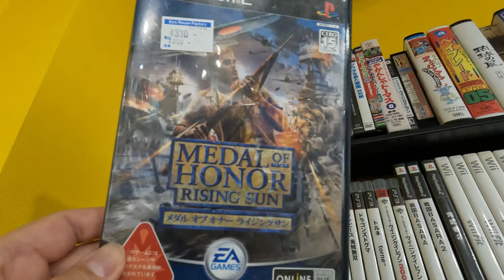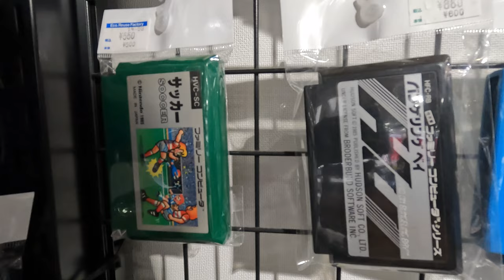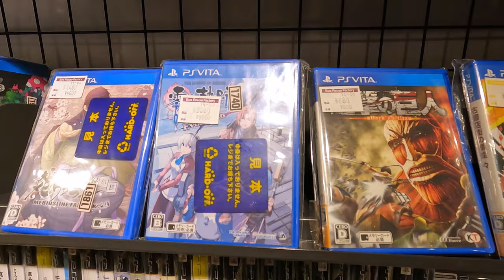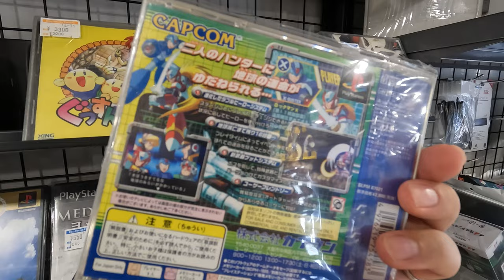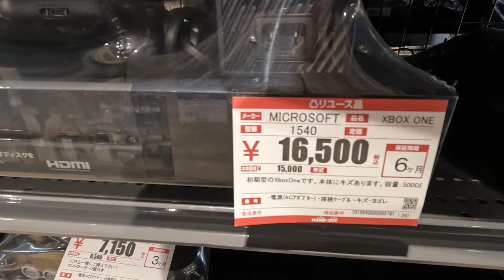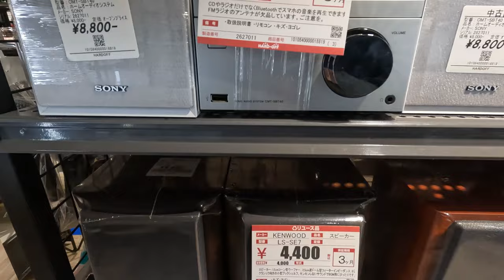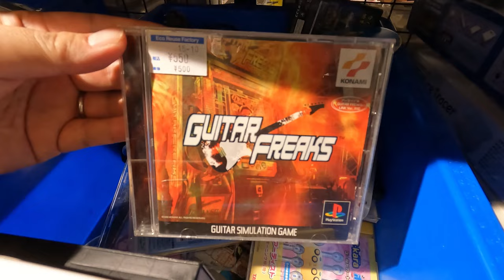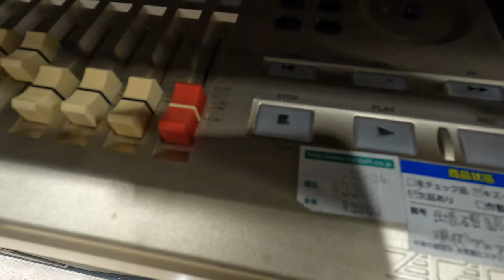Hard Off Tokyo Ueno Store amazing video games Twin Famicom here! | 4k virtual tour/Thrift Shopping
Let’s see nostalgic video games and consoles of Nintendo, PlayStation, and Xbox 360! It was impressive to see even 2 sets of Twin Famicom! Also I’ll check the junk section as always!

This Ueno-Okachimachi store is located near Ueno station, which is a famous sightseeing spot in Tokyo. Although many of Hard Off are located in suburb area, this store is suitable to visit while you travel.

・Other Hard Off videos

(Devices and Tools used on this video )
Camera Go Pro Hero 10
Camera stand Go Pro Shorty

Mari kita lihat nostalgia video game dan konsol Nintendo, PlayStation, dan Xbox 360! Sungguh mengesankan melihat 2 set Twin Famicom! Saya juga akan memeriksa bagian barang rongsokan seperti biasa!

Toko Ueno-Okachimachi ini terletak di dekat stasiun Ueno, yang merupakan tempat wisata terkenal di Tokyo. Walaupun banyak toko Hard Off yang terletak di daerah pinggiran kota, toko ini cocok untuk dikunjungi ketika kalian berwisata.

향수를 불러일으키는 비디오 게임과 Nintendo, PlayStation, Xbox 360의 콘솔을 보자! 트윈 패미컴이 2세트까지 있는 모습이 인상적이었어요! 그리고 언제나처럼 정크 섹션을 확인하겠습니다!

도쿄의 유명 관광지인 우에노역 근처에 위치한 우에노오카치마치점입니다. Hard Off는 대부분 교외 지역에 있지만 여행 중에 방문하기에 적합한 매장입니다.